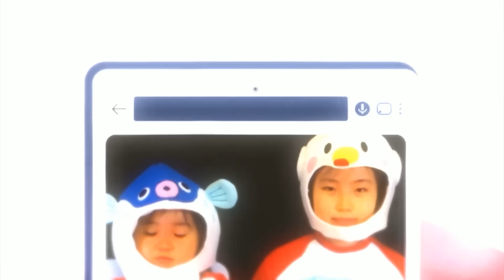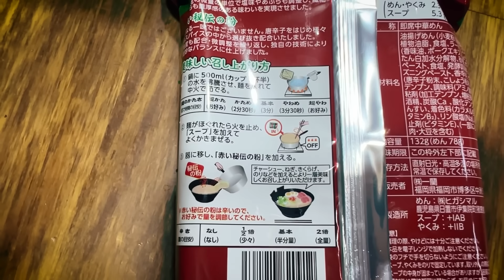언니가 외출했다!! 언니가 아끼는 라면 몰래 끓여먹기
가흔이가 아끼는 라면
엄마랑 닌니가 몰래 끓여먹어요